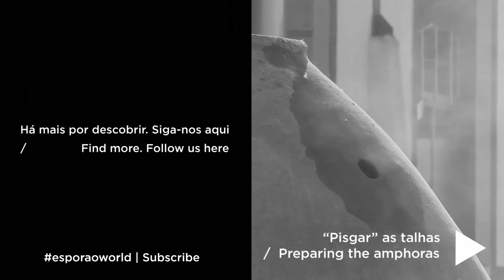Esporão: Adega dos Lagares em construção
A Adega dos Lagares é a mais recente novidade na Herdade do Esporão. Para nós é já o local perfeito para fazer os nossos vinhos. Construída utilizando a tão tradicional - e quase extinta - técnica da taipa, na adega instalámos cinco lagares de mármore, perfeitos para a pisa a pé. Aqui iremos testar a produção de vinho de talha.

O Esporão é uma empresa portuguesa nascida da vontade incondicional de fazer os melhores vinhos, vontade essa alargada a outros produtos, como o azeite. Com presença no Alentejo, na Herdade do Esporão, e no Douro, na Quinta dos Murças, com Enoturismo em ambos os locais, procura “fazer os melhores produtos que a Natureza proporciona, de modo responsável e inspirador.